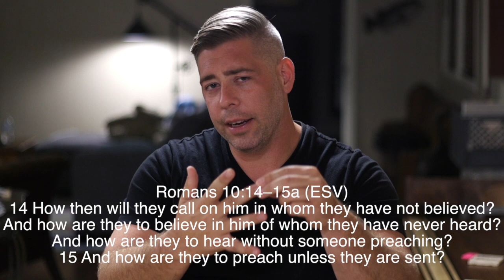Recap Monday 8.31.20